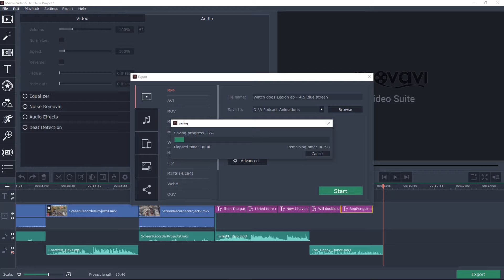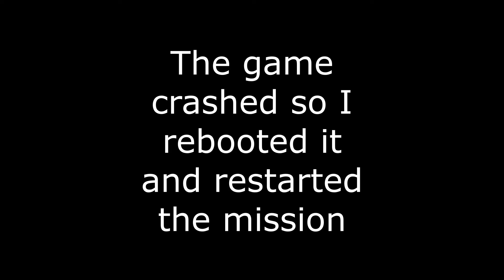Watch Dogs Legion ep 5 - Ability=Gun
My ability is gun and I plan to use it.